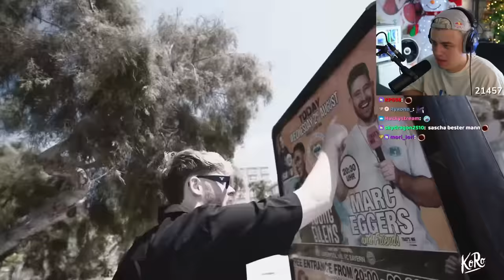Sie haben einfach System gedribbelt (Die Allerjutsten) I Papaplatte Reaction